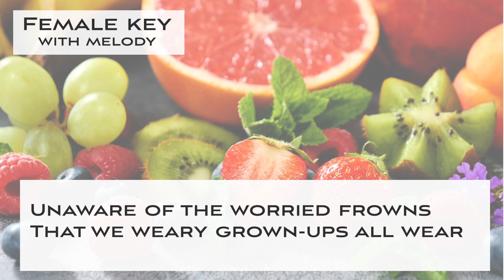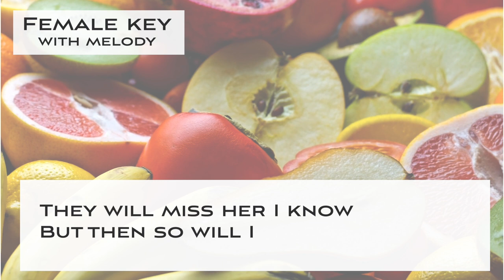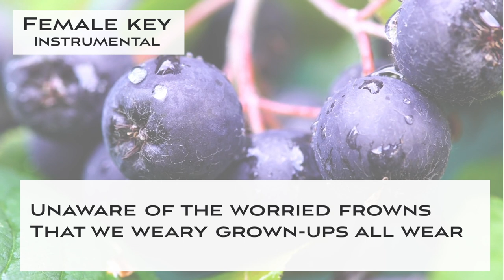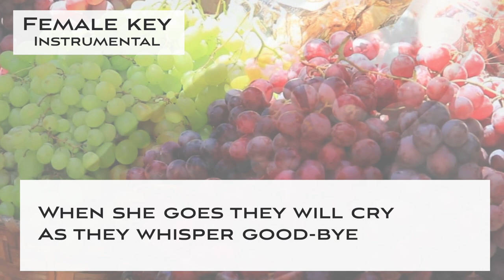Waltz for Debby (Waltz for Debbie) - Swing Jazz Karaoke [Sing along] - female key by Bill Evans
This is a Sing along KARAOKE music track of "Waltz for Debby (Waltz for Debbie)" for the female singers. You can sing this song with high quality singalong KARAOKE track.

🌻Important🌻
🌻The guideline for covering my karaoke music tracks🌻

🌻🌻Information about this karaoke music track "Waltz for Debby (Waltz for Debbie)"

▪️For the female singers
▪️Key of Bb Major
▪️Tempo=140 Medium swing style